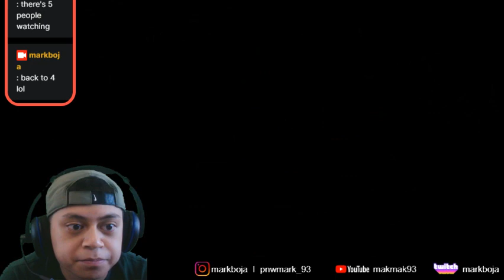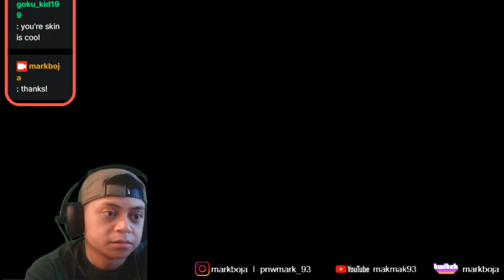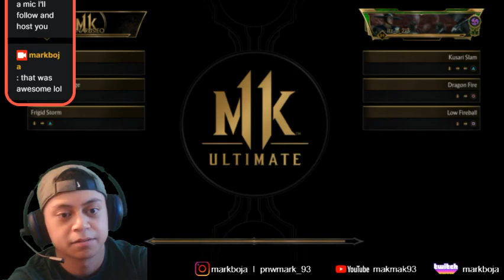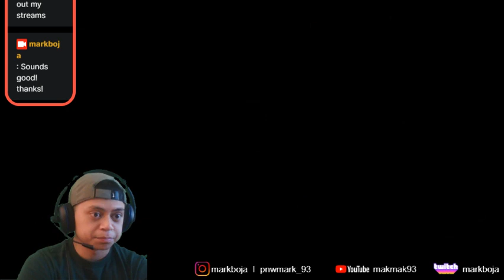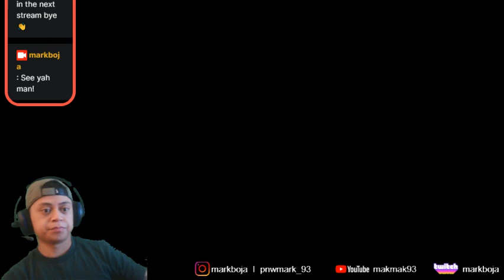Mortal Kombat 11 Online Matches Markboja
Fun Online Matches, Games Starts at (00:19) Lost Much at the Start and Got back the rhythm at the end!